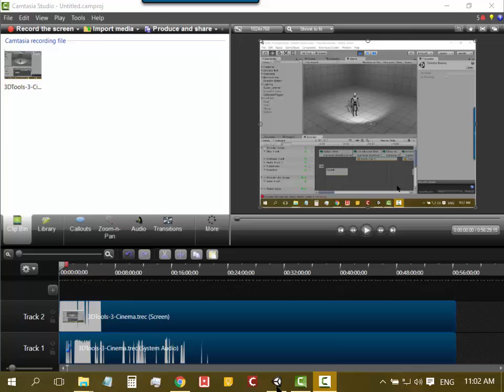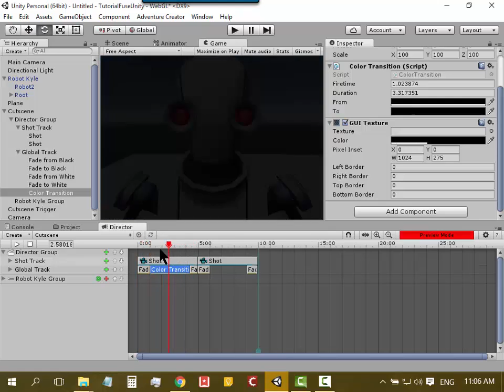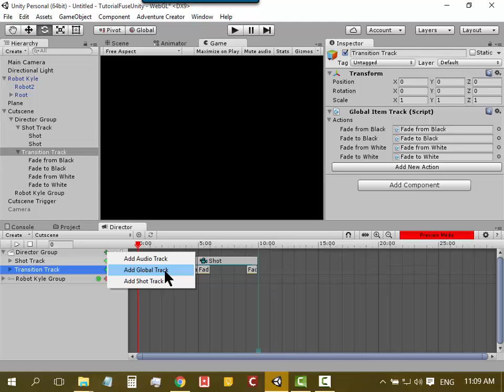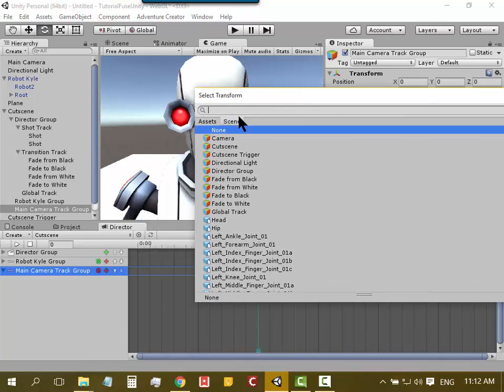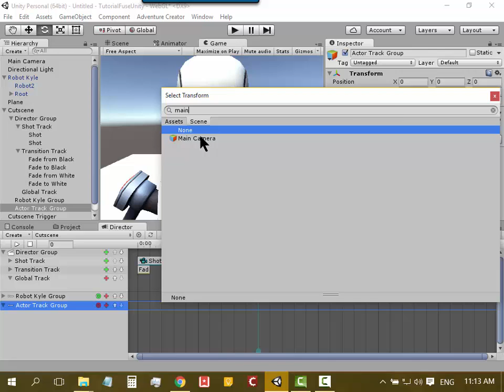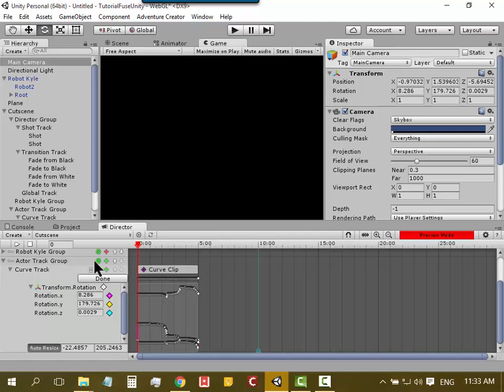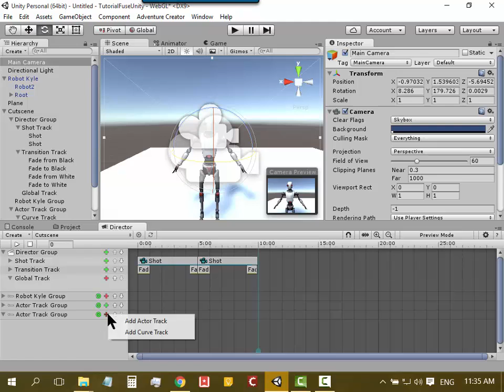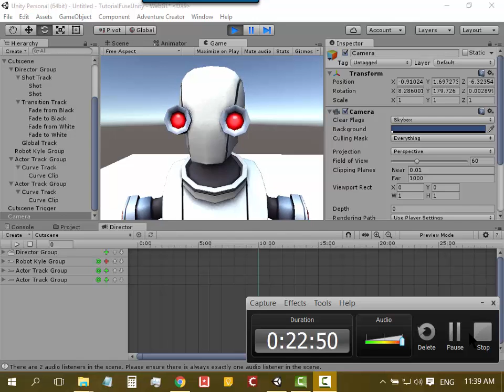Cinema Director 3D -2 : การใช้ Actor Track กับ Camera